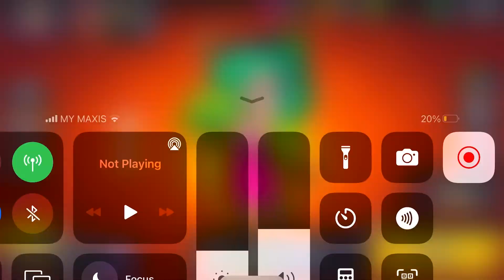Pin Pack 2022